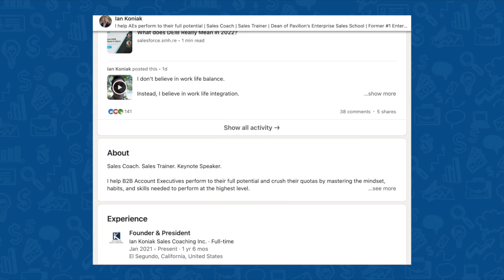Top Seller's Habits That The Average Seller Typically Misses | Ian Koniak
Many top sellers using account-based selling are within large tech and SaaS companies. In today’s episode of The Sales Evangelist, Donald is joined by sales coach and consultant Ian Koniak to discuss how those large enterprise companies create and coordinate successful sales strategies.

Transitioning from transactional to strategic selling:
He tried to approach his sales techniques in a more activity-scientific manner instead of qualitative.
When Ian transitioned to Salesforce, quantity and hustling didn’t work. It wasn’t practical to get in the door or drive change.

Three qualities for top-performing sellers in tech:
They’re authentic. People have a bad image of salespeople, but top performers are genuine and there to help their prospects and clients solve a problem.
They care for the clients before, during, and after the commission check.
They have Integrity for the work. The best sellers help potential clients solve their problems to ensure the client’s long-term success.

Differentiating a top seller:
Their work habits are different, they’re focused and organized, and they value their time.
They determine the different needs and solutions a specific company might have and build relationships across multiple stakeholders to understand those issues.
Identify where employees spend their time and how your solutions can apply to them.
They understand where the company wants to go, what’s stopping them from getting there, and what they can do about it.

It all comes down to focus.
The seller knows when to say no, and focuses on strategic accounts and strategic executives within those accounts.
They invest their time in the change agents who can make the largest impact within the company.

Connect and contact Ian for more content and coaching on LinkedIn, YouTube, and his website untapyoursalespotential.com.

This episode is brought to you in part by LinkedIn Sales Navigator.
The Great Resignation has become the Great Reshuffle, meaning it can be difficult for sales professionals like you to find leads and close deals. Luckily, Sales Navigator from LinkedIn is here for you!

Sales Navigator from LinkedIn is the only tool that uses real-time alerts and up-to-date insights to help you know when prospects are ready to buy. And, with over 30 advanced filters, sales professionals can quickly find genuine leads with the intent to purchase.

Gain the advantage of accurate, quality lead generation data from LinkedIn Sales Navigator.

This episode is brought to you in part by Closers.io.
Closers.io helps sales reps land their dream remote sales gig, where they can set their own hours, work from anywhere, and make six or even multi-6 figures per year. That sure sounds good to us!

Committed to helping sales reps make a shift, Closers.io will place you in an available sales role that will increase your commissions and help you live the life you want.

This episode is brought to you in part by Scratchpad.
Are you tired of a digital workspace cluttered with notes, folders, files, and half-filled spreadsheets? (Not that we’re speaking from personal experience.) Luckily, we’ve found the solution.

Scratchpad is the first Revenue Team Workspace specifically designed to adapt to each salesperson’s workflow, so you don’t have to change your habits. Scratchpad creates a streamlined workflow that allows everyone to be a little more productive each day without the hassle of updating a database with whatever info you can find. Get Scratchpad free at Scratchpad.com.

As one of our podcast listeners, we value your opinion and always want to improve the quality of our show. We’d love for you to join us for our next episodes by tuning in on Apple Podcast, Google Podcast, Stitcher, or Spotify. Other songs used in the episodes are as follows: The Organ Grinder written by Bradley Jay Hill, performed by Bright Seed, and Produced by Brightseed and Hill.